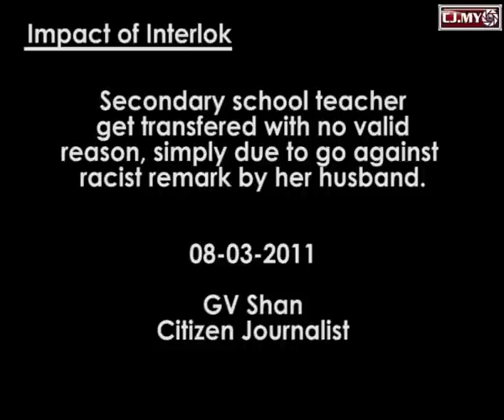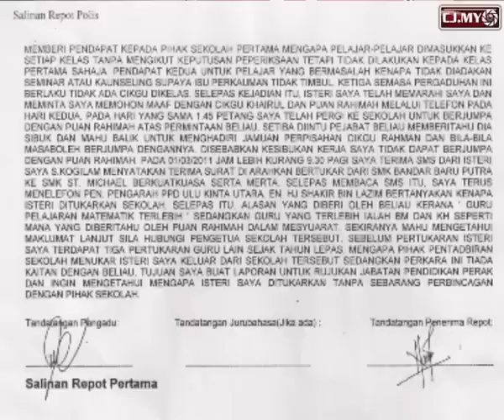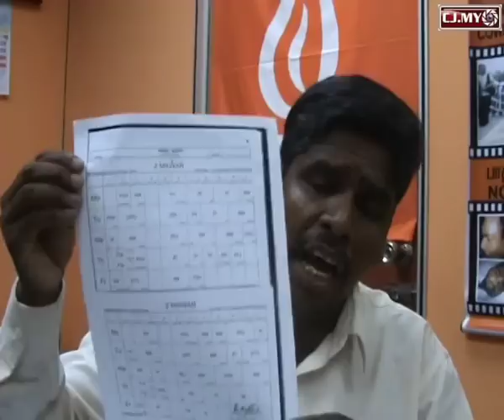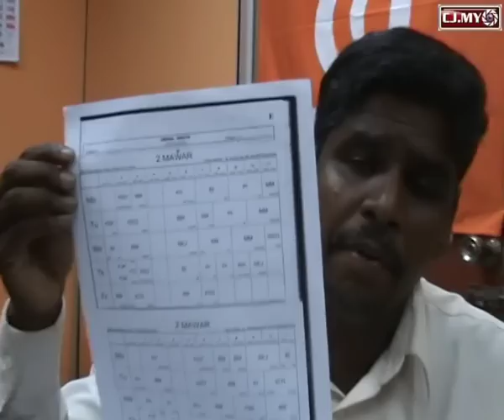Engineer incensed over wife's transfer